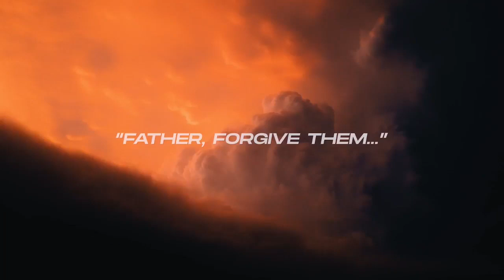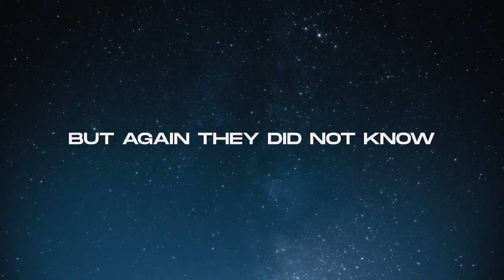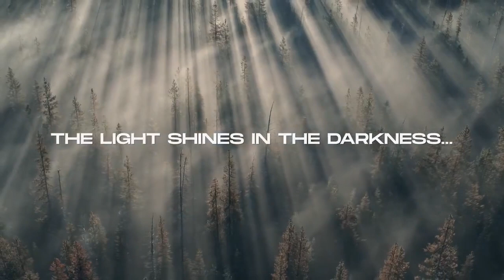Is Seeing Believing